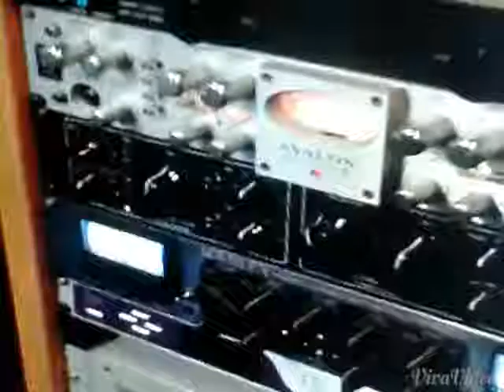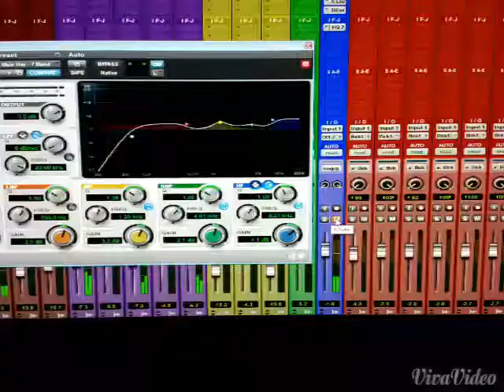Prince Berlin - mwen pwan nan cho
Belproduction